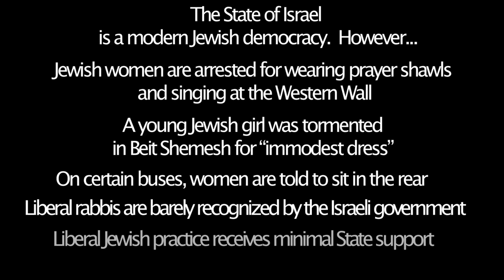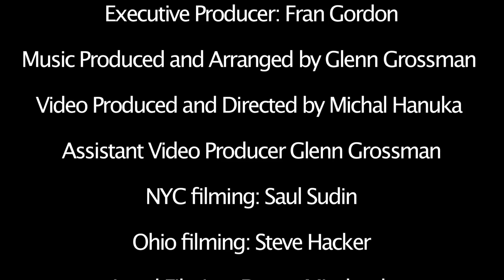Sh'ma Yisrael - Listen Israel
Fran Gordon and Naomi Less' song "Shma Yisrael" asks the Jewish community at large why in Israel, a modern Jewish democracy, the spiritual civil rights of all Jews are not protected.  This song is part of a larger initiative called the "Sacred Rights, Sacred Songs Project" - a concert to awaken Jews around the world to the conflict between Public Jewish Law and the core democratic values found in Israel's Declaration of Independence. (ie. marriage laws, women's rights, divorce, conversion, burial, public transportation.) (see lyrics below...)

Scroll down to learn more about how you can use your voice and get involved.

Video Credits:
Sh'ma Yisrael © Fran Gordon and Naomi Less, March, 2012
Executive Producer: Fran Gordon
Music Produced and Arranged by: Glenn Grossman Brooklyn, NY)
Video Produced and Directed by: Michal Hanuka
Assistant Video Producer: Glenn Grossman
NYC site filming by: Saul Sudin
Pepper Pike, Ohio site filming by: Steve Hacker

Musicians:
Vocalists- Fran Gordon, Shira Kline, Beth Shafer
Keyboard- Sam Glaser
Guitar - Shahar Mintz
Acoustic Guitar - Naomi Less
Bass- Uri Kleinmann
Cello - Yoed Nir

Participants in making of Sh'ma Yisrael video:
Camp Ramah Wisconsin Staff 2012: Emily Malamud, Shoshana Jaffa, Becca Sykes, Hezi Mizrachi, Phil Kogan, Harry Eskin, Josh Sacks, Steven Hoffman (not shown)
Ramah Darom Gesher campers, Summer 2012  (not shown)
Nesiya Institute participants, Summer 2012
Beit Yisrael, Gilo, Jerusalem, Mechina Program participants, Fall 2012
B'nai Jeshurun Congregation Religious School students, Pepper Pike, Ohio, Fall 2012

Check out organizations fighting for democratic rights and spiritual civil rights in Israel.
Use your voice!
- a Concert of Concern - build a community-wide concert in your neighborhood to raise awareness on these issues and help support the organizations making social change.
Women of the Wall - working to secure freedom of religious expression at the Western Wall
Israel Hofshit - catalyzing grassroots involvement in political life in Israel with the goal of readjusting the balance between Synagogue and State
Hiddush - advocating for change in the relationship between Synagogue and State
Israel Religious Action Center - working to guarantee equal rights in all areas of public life
Masorti Foundation - strengthening the presence of liberal Judaism in Israel

LYRICS:

Verse:
Who decides how I'm a Jew?
Who dictates what I have to do
to claim my essence
to bond with my Tribe?

A bribe you say could make a difference?
Why this rule and that behavior?
I can't believe Mashiach
would be that kind of saviour
that demands we find the Truth in just one way?
Don't we get something to say?

Chorus:
Sh'ma Yisrael
L'chol am yisrael
Sh'ma l'Kolot Yisrael
L'chol am yisrael

Sh'ma Yisrael
L'chol am yisrael
Sh'ma l'Kolot Yisrael
L'chol am

Intro

Bridge:
In a land that values dignity & the rights of free expression
How could one's identity fall prey to this suppression?
In the modern Jewish State, can we begin to celebrate
the different ways to be part of one tribe?

Chorus:
Sh'ma Yisrael
L'kol am yisrael
Sh'ma l'Kolot Yisrael
L'kol am yisrael

Sh'ma Yisrael
L'kol am yisrael
Sh'ma l'Kolot Yisrael
L'kol am
Yisrael

CHORUS

In a democracy, more than one voice, should decide.